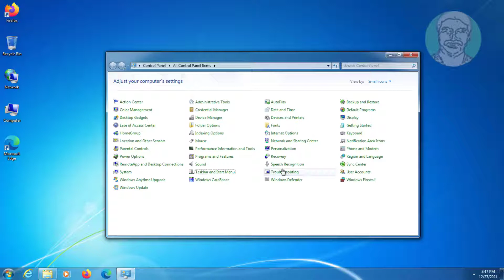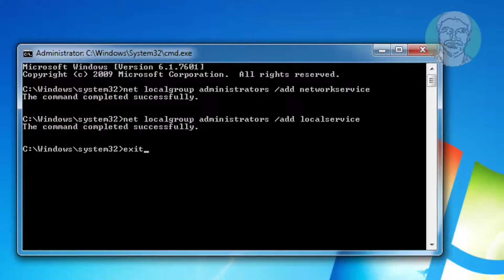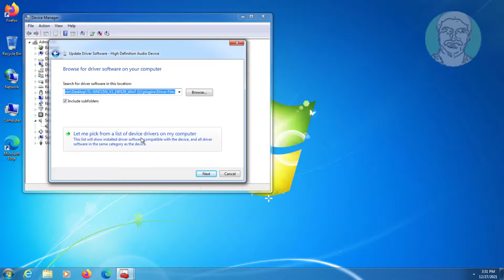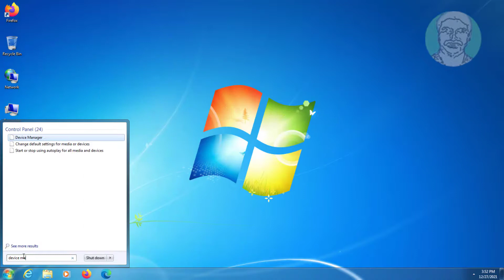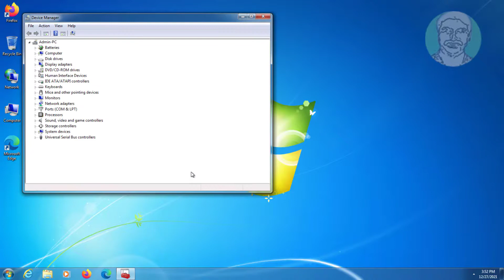Fix Windows 7 No Audio Output Device Is Installed Error (Solved)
This Tutorial Helps to Fix Windows 7 No Audio Output Device Is Installed Error (Solved)

00:00 Intro
00:11 Method 1 - Audio Troubleshooting
00:46 Method 2 - Add Network Service & Local Service
01:42 Method 3 - Update Audio Device (Automatic)
02:14 Method 4 - Update Audio Device (Browse From My Computer)
03:20 Closing